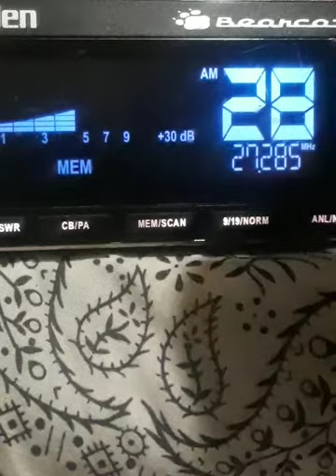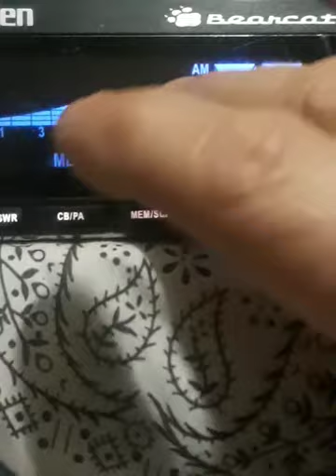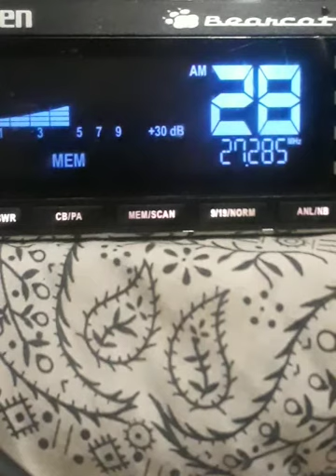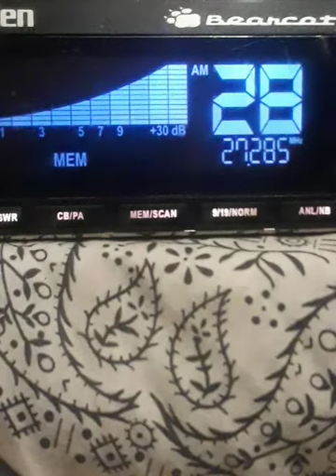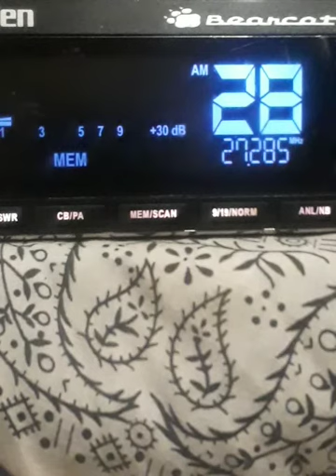"HAPPY HUMP".! #2 👊11:46 Am.👍👌✌January 27, 2021